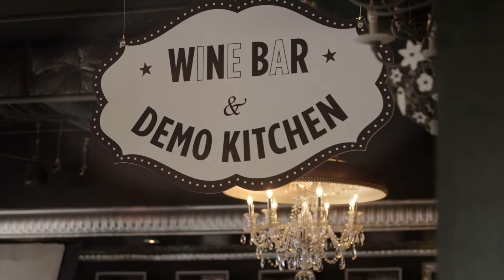Success Story of SocietyFair.NET - Register a dot Net Domain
How SocietyFair succeeds with dot net domain name.